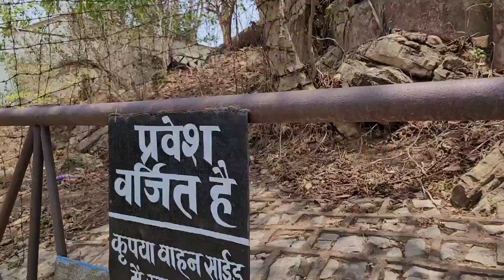Obra Dam || ओबरा डैम || Sonbhadra || A Beautiful place to visit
Hello friends
Watch the beautiful view of Obra Dam .